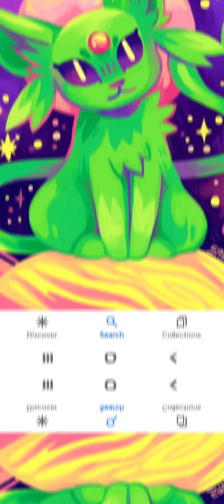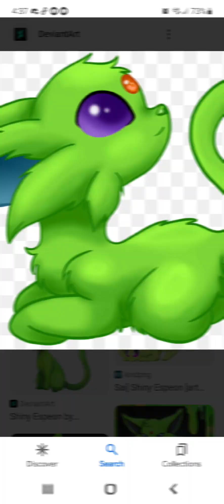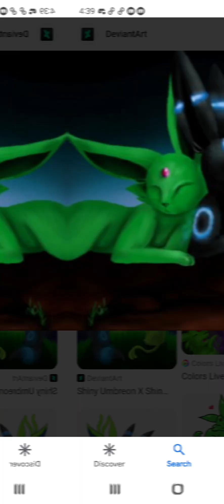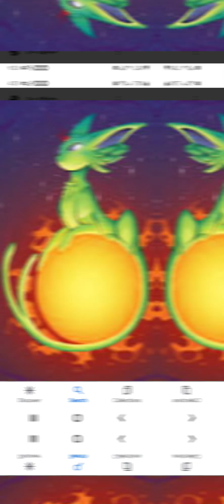Shiny espeon tribute